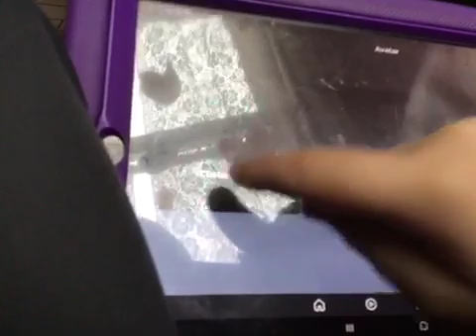Last gaming vid